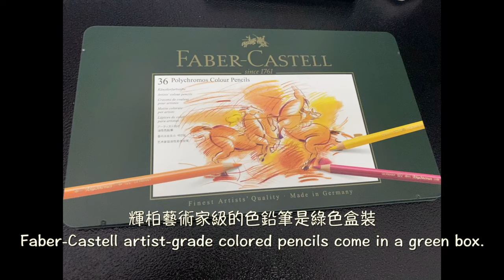Faber Castell輝柏 Polychromos 油性色鉛筆36色組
輝柏藝術家級的色鉛筆是綠色盒裝。
Faber-Castell artist-grade colored pencils come in a green box.

每支筆都清楚標示著這個色鉛筆的色號和顏色等資訊
Each pencil is clearly labeled with information such as the color number and color name.